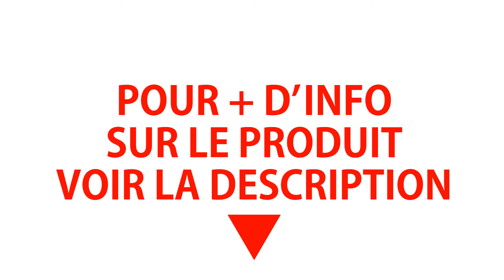KIOKO et Maruha Nichiro SHIN CHUKA GAI GOMOKU ANKAKE YAKISOBA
Maruha Nichiro SHIN CHUKA GAI GOMOKU ANKAKE YAKISOBA est un plat tout fait qui ne demande qu'a être réchauffé (peut se préparer au micro onde)!

SHIN CHUKA GAI GOMOKU ANKAKE YAKISOBA c'est un plat à base de nouilles frites avec un assaisonnement japonais (à la chinoise).

Retrouvez Maruha Nichiro SHIN CHUKA GAI GOMOKU ANKAKE YAKISOBA au rayon surgelé de KIOKO et pleins d'autres Nouilles surgelés!

Où nous trouver:
Adresse:                   KIOKO 46,rue des Petits Champs 75002 Paris